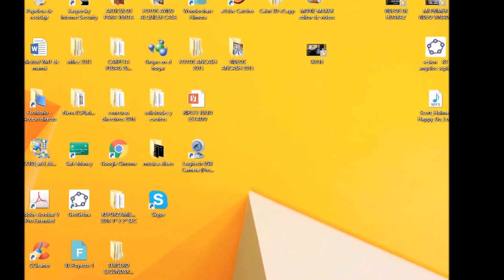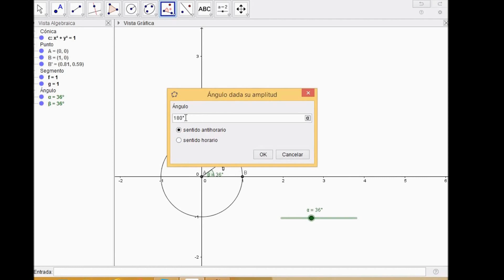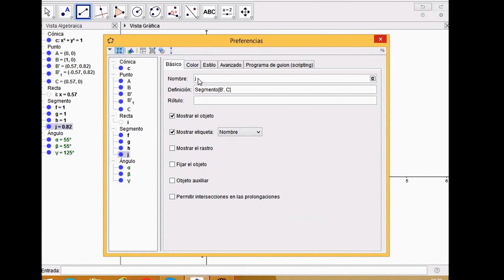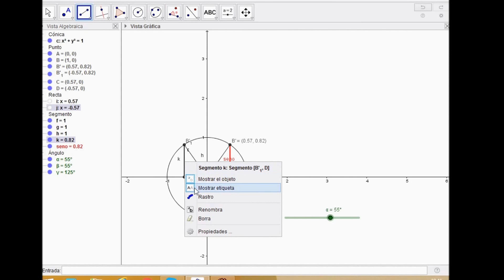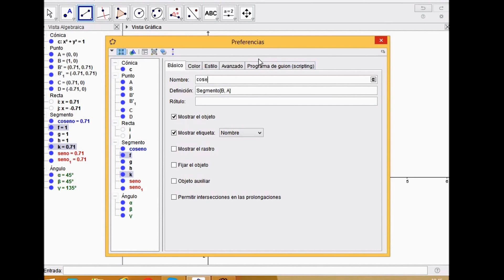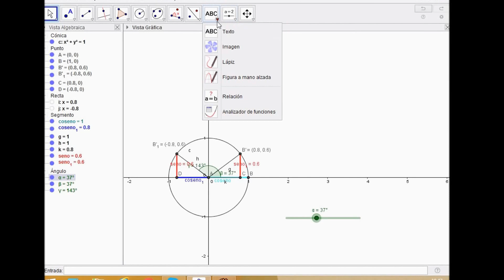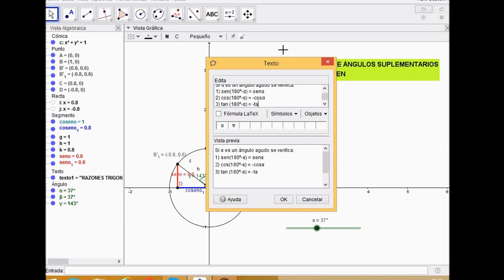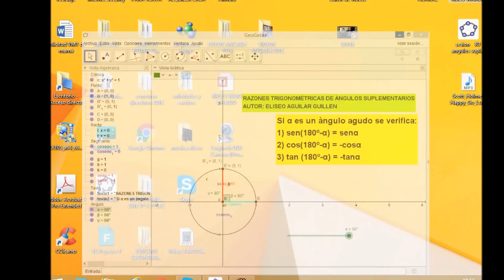R. T. DE ÀNGULOS SUPLEMENTARIOS con GeoGebra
Valores de razones trigonométricas de ángulos suplementarios, utilizando programa dinámico e interactivo de GeoGebra
ELISEO AGUILAR GUILLÈN